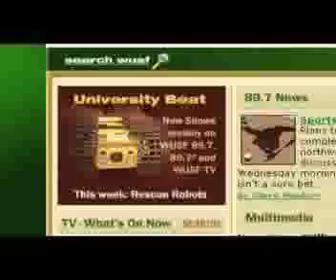WUSF University Beat: Charit-A-Bull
While the USF Bulls may have lost their homecoming football game, some USF students - and more importantly, the clients of Metropolitan Ministries - were the big winners in the sixth annual "Charit-A-Bull." This year's homecoming event had students collecting canned goods and building sculptures out of them and then donating the food to the Tampa Bay area's hungry and homeless.